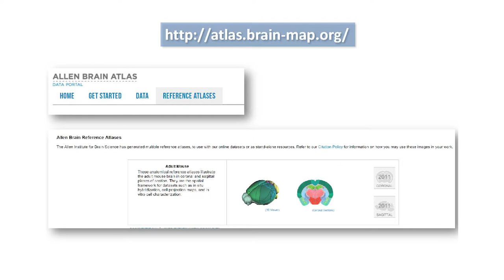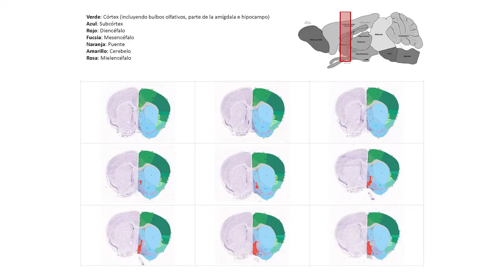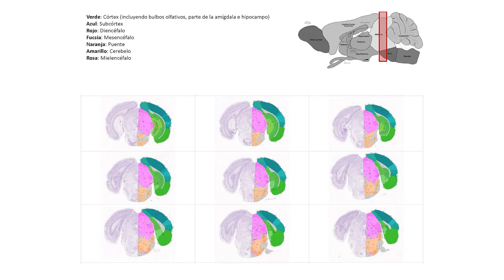Obtención de preparaciones histológicas de encéfalo de ratón. VOSE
Autora: Carmen Agustín Pavón
En aquesta pràctica anem a explicar els principals passos per a la preparació de preparacions histològiques d’encèfal, emprant encèfals de ratolí i rata. L’estudiant observarà el tall amb microtomia de congelació, la manipulació dels talls obtinguts i la posterior tinció.